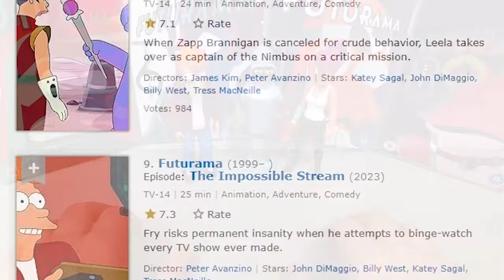TOP 5 WORST FUTURAMA EPISODES - As Voted by the Internet!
Inspired by an episode from the Hulu revival, in this video we delve into the top 5 worst episodes of Futurama - as voted by the internet! The Prince and the Product has gone down in history as one of the most hated episodes of this beloved Sci-Fi cartoon. Given a low rating of 4.4/10 on IMDB, is the low rating justified? Making a list of so-called "worst" episodes, are they really that bad? Let's find out.